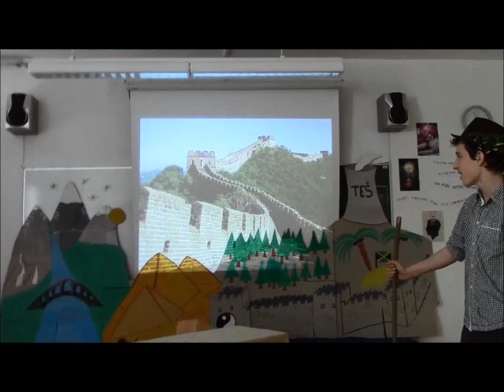1.F Gimnazija Vič 2014 - Kekec Goes Abroad